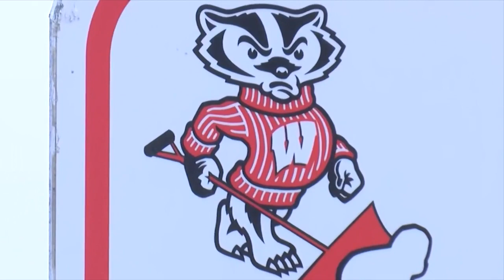UW Madison police investigate a suspicious package.